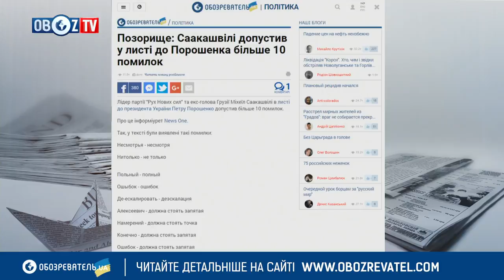ПИСЬМО СААКАШВИЛИ: БОЛЬШЕ 10 ОШИБОК